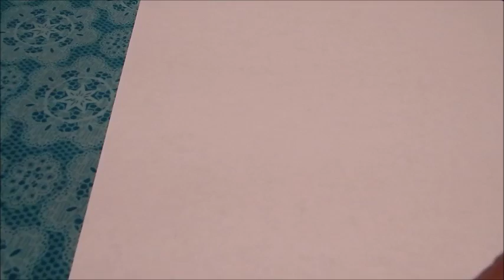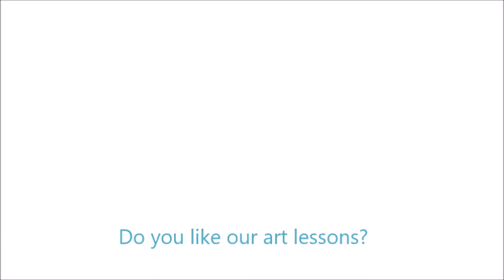Joseys Art School Episode #103 Let's Paint a Lichtenstein Art Lesson for Kids